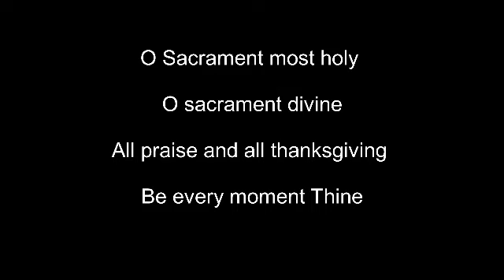“Pik khorench khub, punn vavraddi thodde”Lk 10:2 Adoration, Word of God, Intercession By Irene Lucas